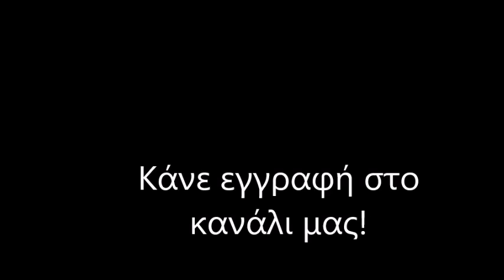Γήπεδο ΑΕΚ FC "Αγιά Σοφιά" / (8/5/2019) / Stadium AEK Athens FC "Agia Sofia